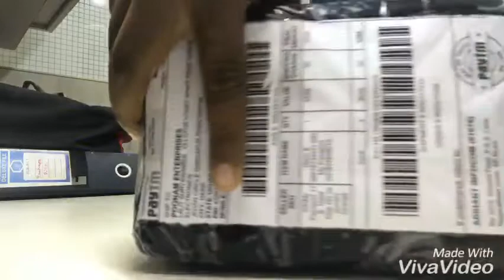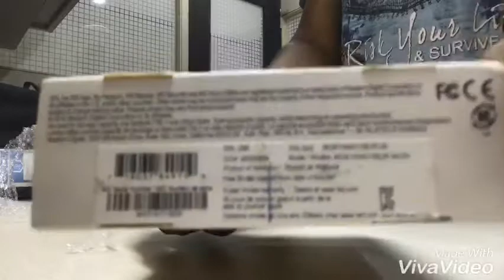WD My Passport External HDD | PayTM CashBack | Unboxing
speed of hdd is
downloading is aprox 100mb/s
uploading is aprox 97mb/s